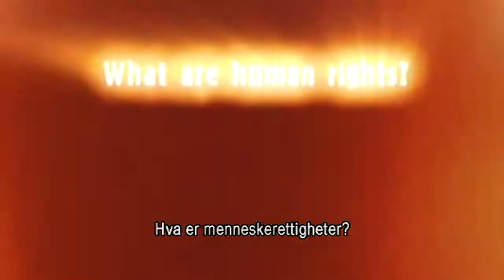Menneskerettighet nr. 26: Retten til utdanning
Menneskerettighet nr. 26: Alle har rett til undervisning. For å øke bevisstheten om de 30 umistelige rettighetene, som de er stadfestet i Verdenserklæringen om menneskerettigheter, har Scientologikirken sponset produksjonen av en tilsvarende serie offentlige informasjonsfilmer om disse rettighetene.

Hver av dem har til hensikt å skaffe unge mennesker en forståelse av et fundamentalt prinsipp i et fritt samfunn, slik at morgendagens generasjoner ikke vil gjenta deres forfedres feil.